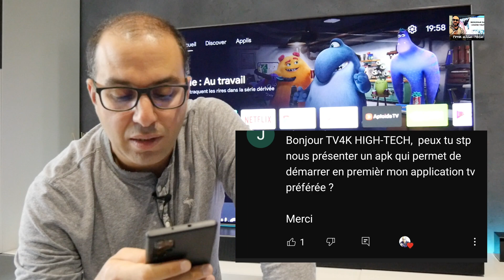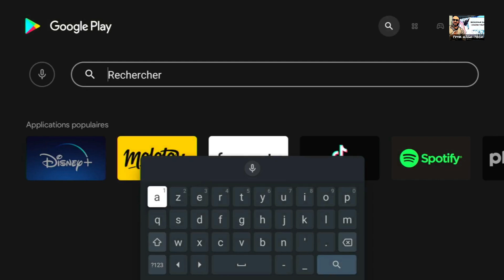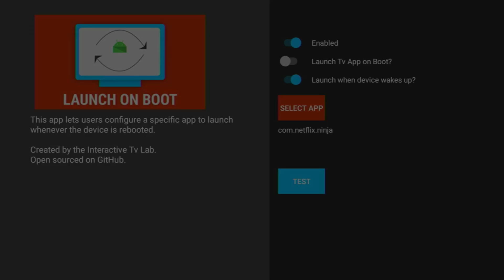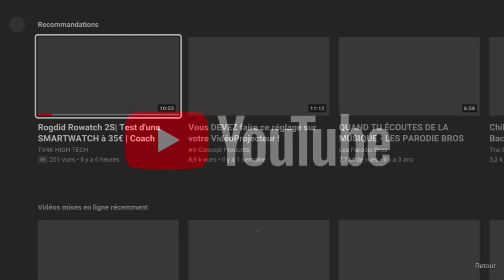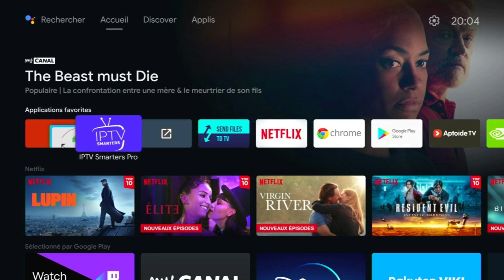DÉMARRER AUTOMATIQUEMENT UN APK SUR BOX TV ANDROID.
HELLO GUYS ! je vous présente aujourd'hui une application qui permet de lancer automatiquement une application lors du démarrage de votre box tv ANDROÏD, exemple netflix, youtube ou autre.

              ⚙ MON SETUP :

🖥 TV: SAMSUNG QLED QE55R90

0
🎙MICRO : RODE

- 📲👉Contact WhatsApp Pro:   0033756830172